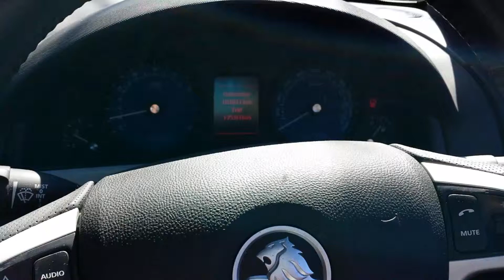Xforce 3 inch catback on VE SSV